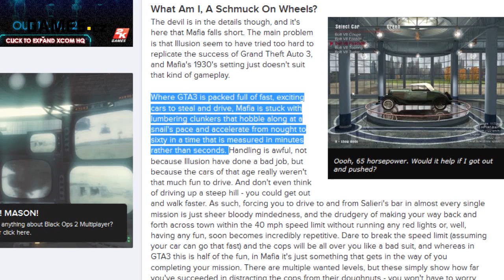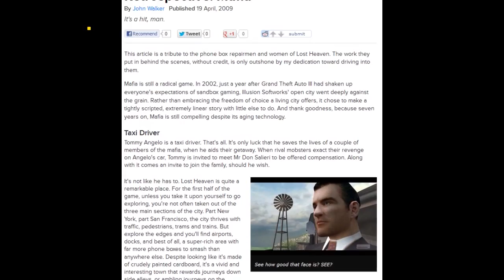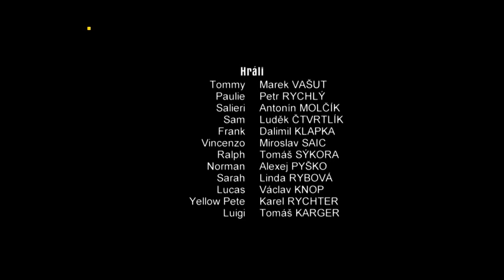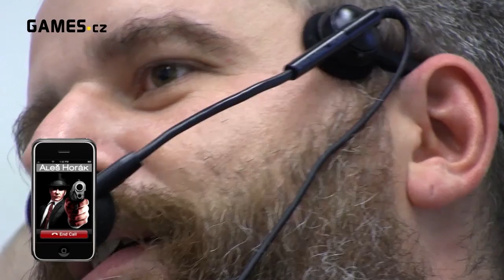Fight Club Special - Mafia: The City of Lost Heaven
Společně s Danem Vávrou (šéf vývoje Mafie), Honzou Modrákem (Modrak.cz, bývalý šéfredaktor Score), Alešem Horákem Martinem Bachem a Petrem Poláčkem vás zveme na výet do minulosti - tématem je Mafie, její minulost i současnost. To vše u příležitosti deseti let od vydání Mafia: The City of Lost Heaven.

Ve videu jsou použity walktrough záběry od Airsoftmena a na závěr uvidíte video poctu, kterou u příležitosti 10 let od vydání Mafie připravili chlapci z